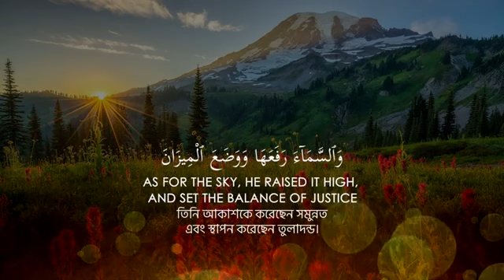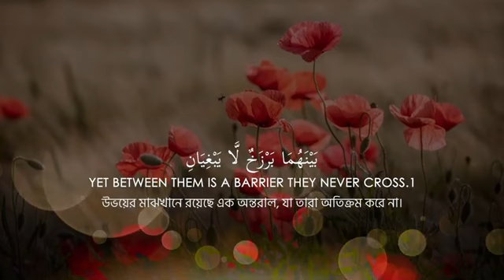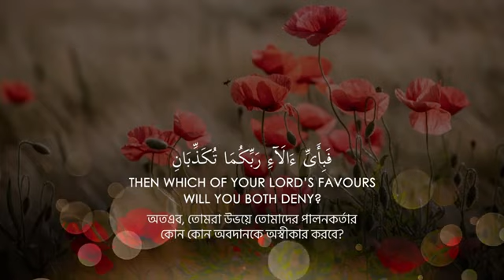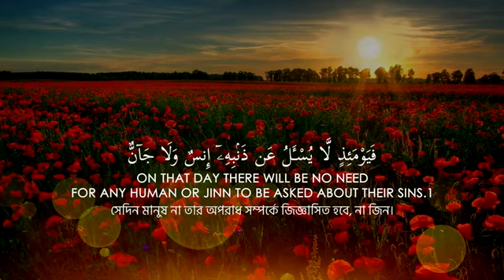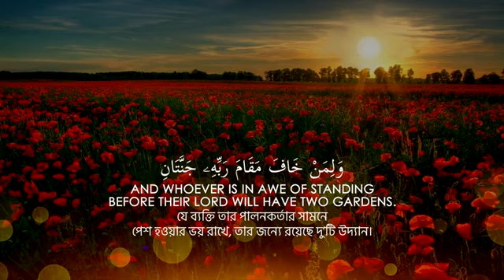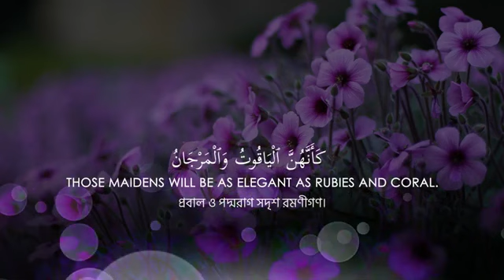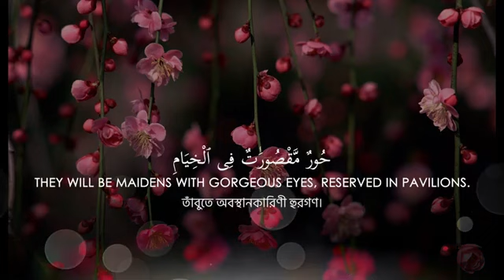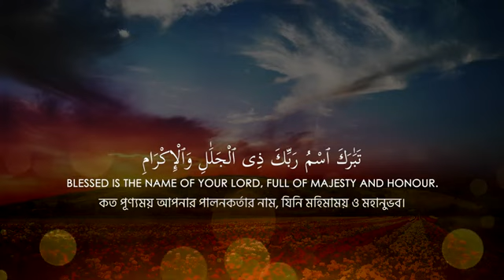Surah Rahman full with Urdu translation & Explanation - Amazing Quran Visualization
surah Rahman
surah Rahman
surah rahman,
surah rahman omar hisham al arabi,

lafadz doa
dzikir
zikir
sholawat
doa
amalan
murottal
surah
dzikir pagi
zikir pagi
quran
alquran
bacaan merdu
murotal
almulk
yasin
yaseen
surah rahman
surah mulk
surah waqiah
azan
yaseen surah full
rahman surah
surah rehman
surah waqia
mulk surah
ayat kursi
al mulk
al rahman surah
surah yasin
surah al rahman
kahf
mulkayat
qoran
pengantar tidur
bacaan quran
surat
TadabburDaily
quran karim
quran recitation
quran tilawat
سورة الرحمن كامل
Muzammil
miracles of quran
tadabbur
بصوت,aswaja,ar rahma
سورة الرحمن
قران كريم
season
zain abu kautsar terbaru
recitation quran
tadabbur daily
ahlussunah wal jama’ah
sunnah
suara merdu
tadabbur daily surah ar rahman
surah ar rahman tadabbur daily
tadabbur quran

Surah Al Rahman Qari Abdul Basit SURAH AL RAHMAN QARI ABDUL BASIT surah rahman qari abdul basit

UNBELIEVABLE Voice - Surah Ar Rahman

Relaxing Recitation of Surah Rahman | Surah Rahman Tilawat with English & Urdu Subtitles

Surah Rahman (The Beneficent), Mishary Al Afasy | سورة الرحمن مشاري العفاسي

Surah Rahman (The Beneficent) | By Mishary Rashid Alafasy | Arabic Text | سورۃالرحمن